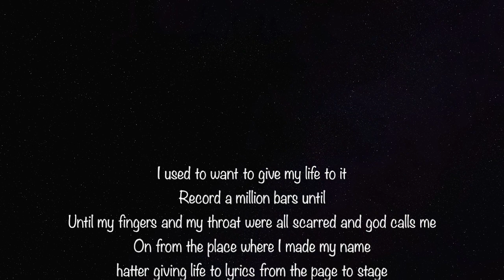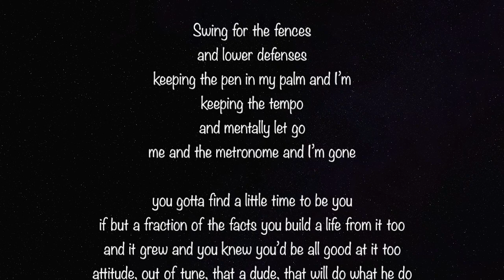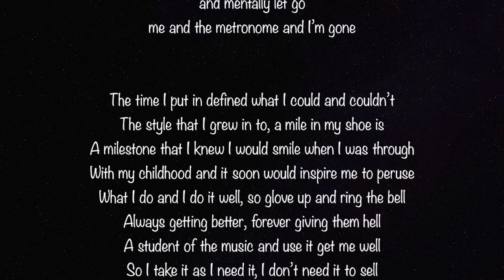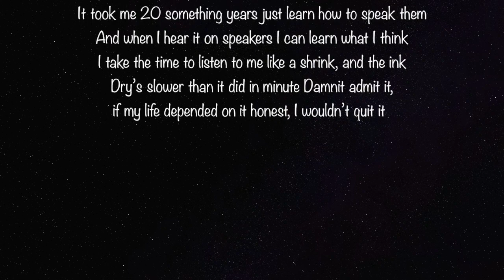2019 "Metronome" by Madd Hatter Beat from Shadowville Productions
A new song "Metronome" by Madd Hatter Beat from Shadowville Productions